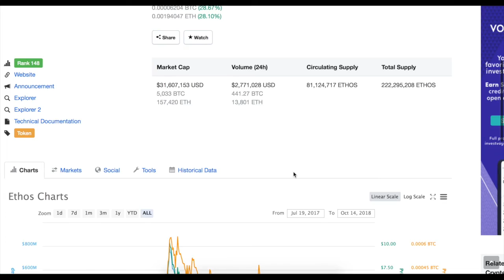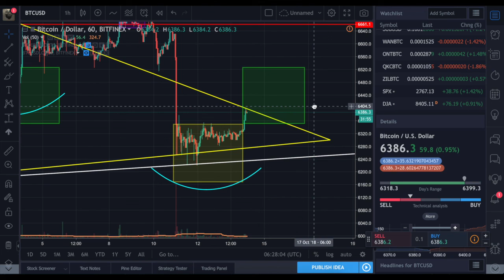A serious talk about bitcoin. Short update.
Do you really want to know, where bitcoin will go tomorrow? Check this video! 1000x for some alcoins soon!